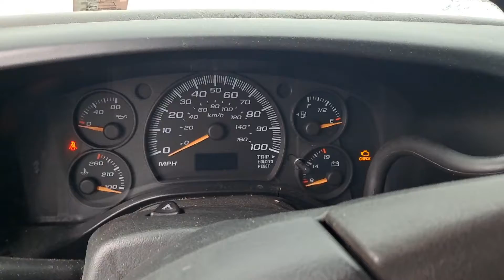Deleting This In 24 Hrs . . .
Skit_pr